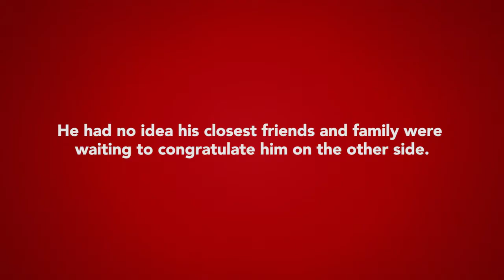Red Door From Rio with Damian Warner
Damian Warner opens the Canadian Tire Red Door From Rio to an emotional surprise. StepUpStandTall